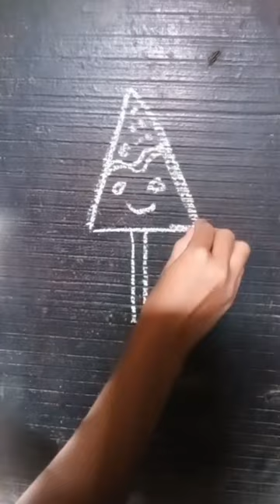icecream song short video